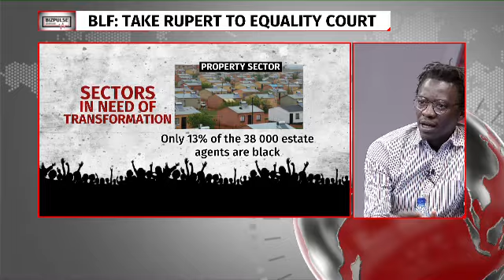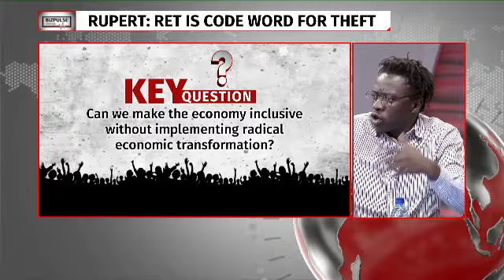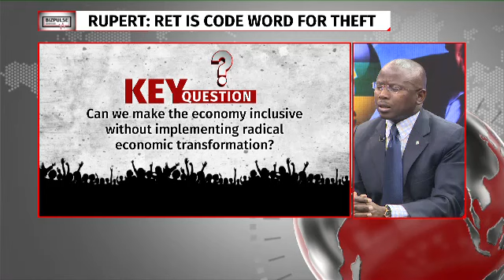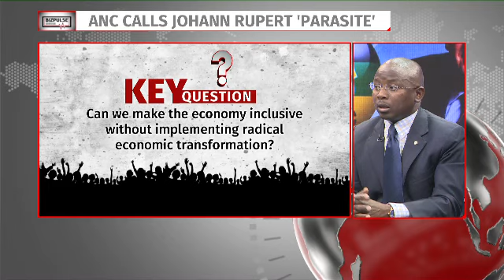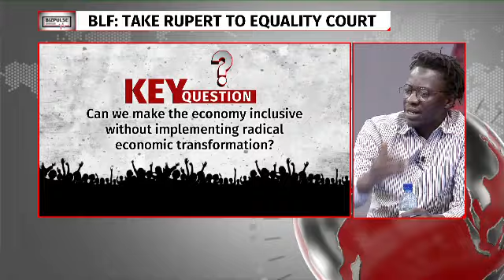Johann Rupert faces flak for RET comment